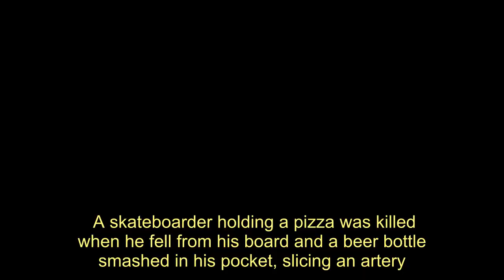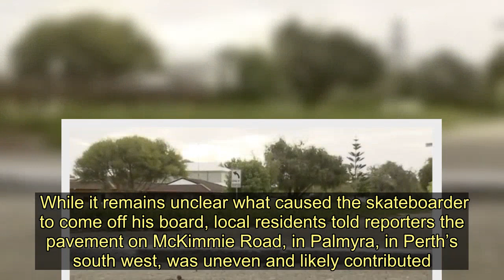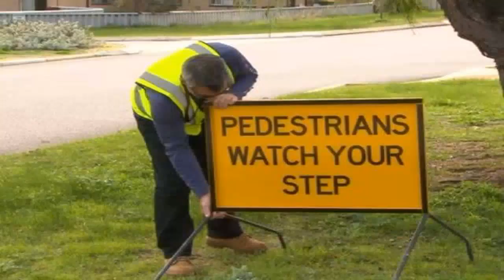Man's last words as he lay dying in freak accident when bottle smashed in pocket - Today News